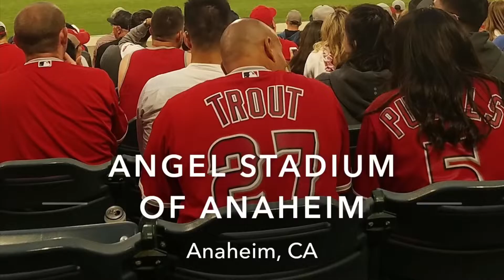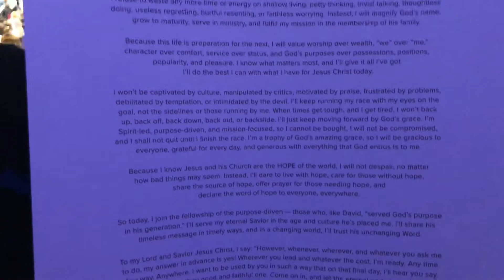Purpose Driven Conference 2019 with FBCO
First Baptist Church Orange travels to the other Orange County to attend the Purpose Driven Conference, Align 2019. It was a whirlwind of a trip but so good! Here are a few memories we were able to capture from the week!